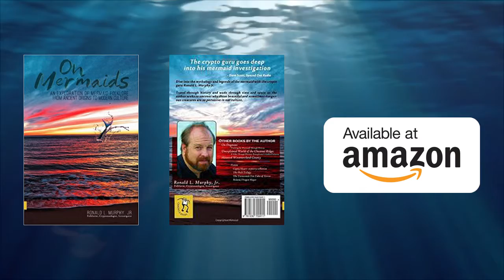Promo “On Mermaids: An Exploration of Mermaid Folklore from Ancient Origins to Modern Culture”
Dive into the ancient mythologies found around the world and tread through nearly forgotten legends as the CryptoGuru Ronald Murphy sets sail on his quest for mermaids. Travel through history and wade through the vast expanses of time and space as the author seeks to uncover why these beguiling creatures are so pervasive in human cultures. On Mermaids: An Exploration of Mermaid Folklore from Ancient Origins to Modern Culture is available at Amazon.com and Insidethegoblinuniverse.com. And be sure to attend the lecture that accompanies this book at the Cryptozoological Conference hosted by Loren Coleman in Portland Maine this summer.